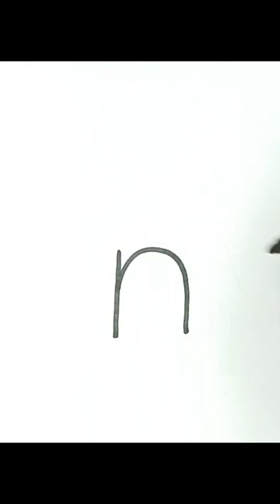文字Nからアリクイを描く方法。動物の絵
こんにちは友達）今日は文字「N」からアリクイを描く方法を紹介します。 とても簡単です。このトリックを友達に見せてください。
学習する子供のための紙の落書きアート
素晴らしい一日をお過ごしください。またお会いしましょう！ :)